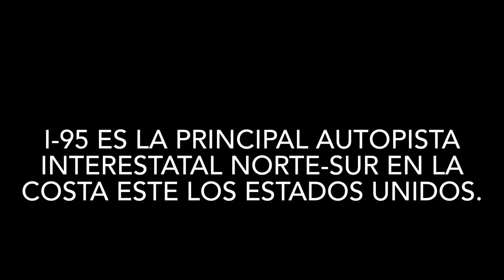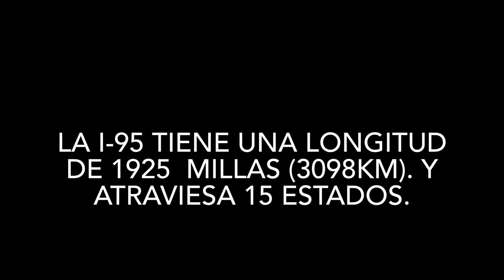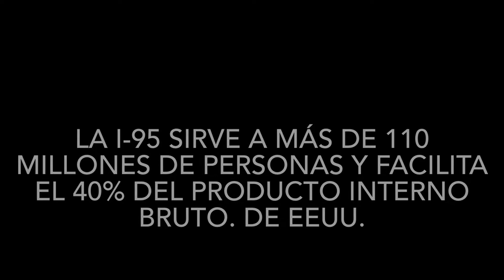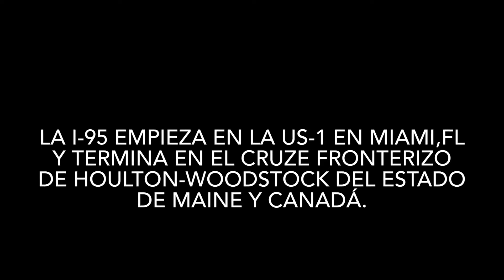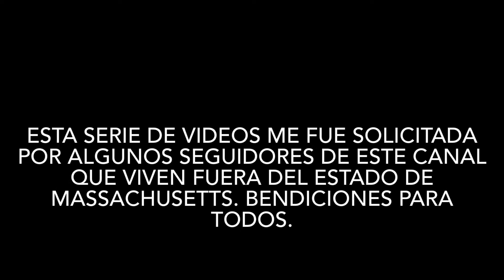LAS AUTOPISTAS DE MASSACHUSETTS / MASS HIGHWAY.